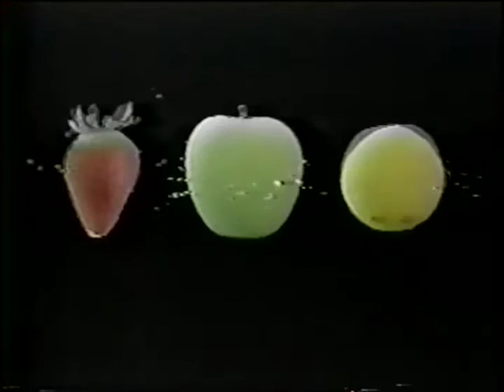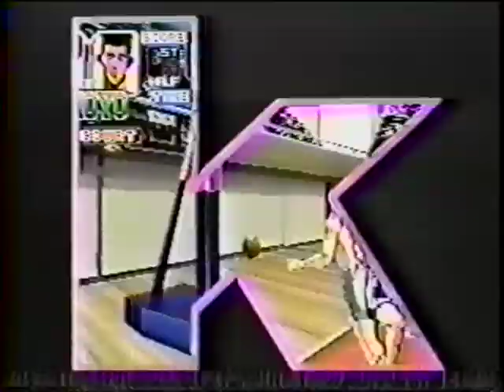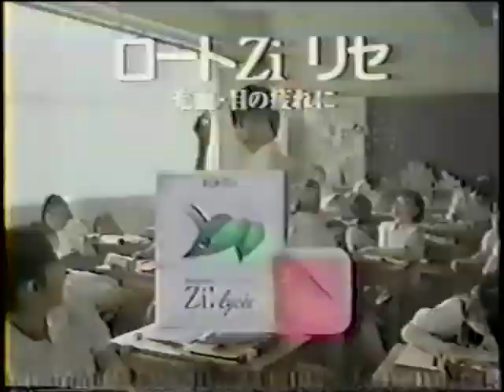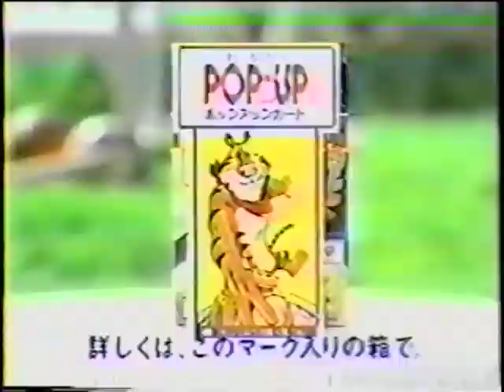Fuji Television (Dragon Ball Z) Commercials (July/August 1995)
Contents:
Dragon Ball Z - The Ace Up Boo's Sleeve!! You Become a Hard Candy! (premiere; 7/19/95)
Dragon Ball Z - A Hero Lost!? Vegetto is Absorbed (premiere; 7/26/95)
Dragon Ball Z - A Demonic Maze!! What Is There Inside Boo's Belly!? (premiere; 8/2/95)

Another tape from the fan sub lot, with another set of premiere episodes of Dragon Ball Z. I do have a lot of other fan sub tapes, but none with commercials (although some are done by infamous groups, like Anime Labs), so unfortunately the episodes skip around a bit and it'll only be this and one more tape before we skip to DB:GT. More food commercials, cereal, three games advertised this time (all Dragon Ball games; Ultimate Battle 22 for PS1, Goku Gekitoden for GB, and Super Goku Den - Kakusei-Hen for the Super Famicom). Most interesting one though is a Sailor Moon eyedrops commercial by Rohto, which I've only seen a different variant of in DB:GT. This specific variant looks lost, which is pretty neat. Hopefully you enjoy the upload.